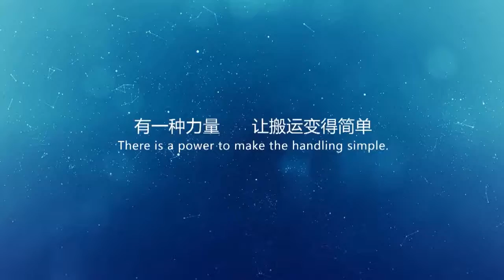Industrial Trailers China Factory Handling Equipment Plant Trailer Trolley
1、Prodcut description
Material handling no power industrial trailer is driven by manual or another power machine,  According to the condition, you can choose a track or trackless type transfer cart to work with the tractor. BP transfer cart has several advantages, such as high bearing capacity, high efficiency, and lower cost. It's a very effective and simple way to improve production efficiency.  Boosting driven device and traction device is optional if it's necessary. The BP series transfer cart has been widely applied in a lot of places, such as airports, seaports, railway stations, factories, and large warehouses, which will greatly improve the transportation efficiency and reduce the cost of forklift and labor.
2、Application sites
The industrial trailer is widely used in the transfer of heavy materials or equipment such as factories, shipyards, warehouses, steel plants, aluminum plants, plastic pipe plants.
3、Advantage
Rail Transfer Trolley l is Anti-high temperature, Anti-high explosion;
Ferry transfer cart can be powered by battery, low voltage rail, cable drum, trailing cable;
It is Stable, Flexible, Efficient;
Safe and convenient operation is available;
Wired connection and wireless control, can also assemble a PLC system for fully automated operation;
High using frequency on rail continuous work for 24 hours;
4、Company profile
Supply professinal customization service,Meet all you needs!
 HENAN Perfect  Handling  Equipment Co.ltd.we are a collection of reasearch and development,design,manufacuring as one of professional internatinonal company of handling equipment.
Our company specialized 15 years,getting 8 national patents.so we have the best quality and the lowest price.
Looking forward to your cooperation.
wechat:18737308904